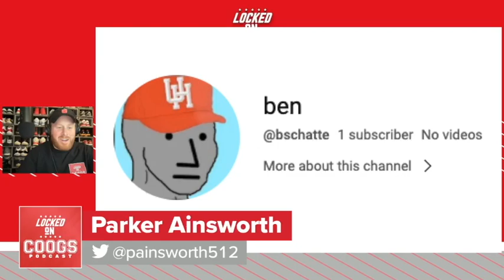How Can the Houston Cougars Improve their Offensive Line in the Transfer Portal?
Coogs' House! Ok, Houston Cougar head coach Dana Holgorsen has repeatedly said the Coogs will improve their Offensive Line in the Transfer Portal... but how? Guest John Garcia Jr. stops by to help look at who is in, and -perhaps more importantly- who could be coming soon! Does Houston have a shot at Matthew Wykoff or Brey Walker? Can they pull back people they've already lost?